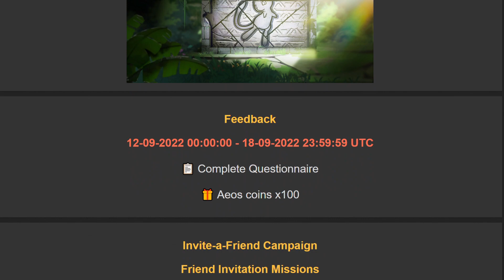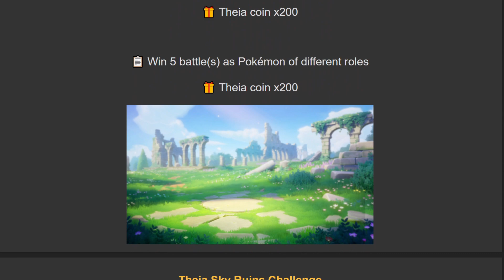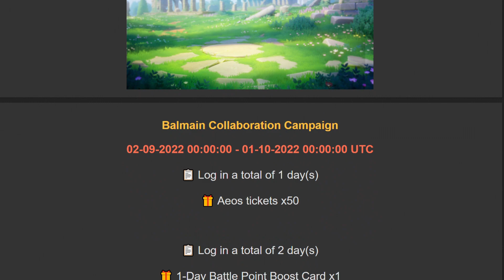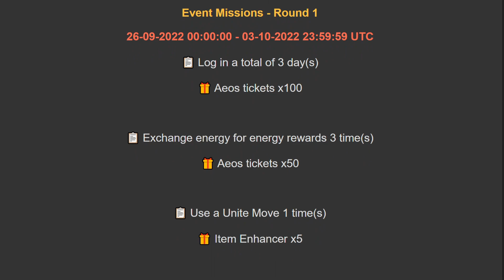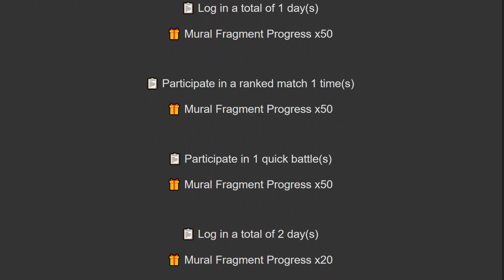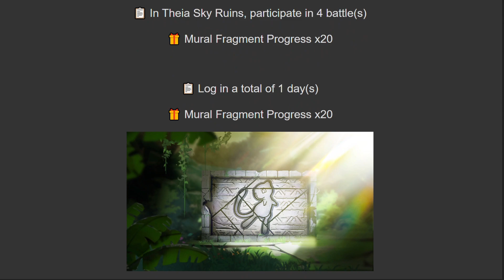NEW MISSIONS AND EVENTS